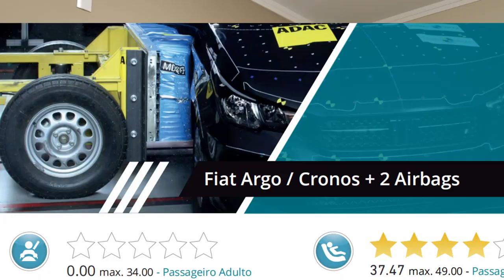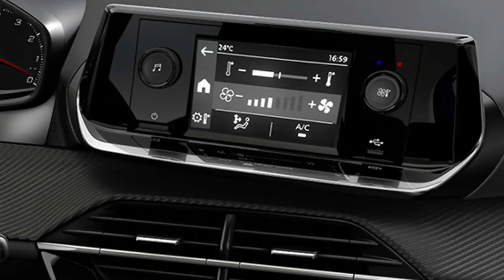Carros que terão redução de imposto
Governo Federal anunciou corte de impostos para reduzir o preço dos carros, então bora conferir quais carros entram na redução e se o modelo que você quer vai ficar mais barato!

Não compre carro agora sem antes conferir a redução de preços!

Faça parte destas notícias e dicas, com 1 real apenas, vc já nos ajuda um mooonte a trazer novos segredos e novidades para você!

Capítulos:
00:00 - Carro Popular
06:00 - Quanto Dura o Programa de Descontos
10:00 - Os Mais Baratos - Kwid e Mobi
10:50 - Citroën C3
11:40 - Peugeot 208
12:30 - Fiat Argo
12:55 - HB20
13:20 - Segurança para sua Família
14:20 - Polo Track
15:40 - Onix
16:40 - Cronos o Sedan mais Barato do Mercado
17:20 - HB20S
17:40 - Onix Plus
18:00 - Virtus
18:40 - Toyota Yaris
20:00 - Automáticos - Argo Drive CVT
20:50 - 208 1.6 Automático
23:50 - SUVs - Pulse
25:30 - Peugeot 2008
26:10 - T-Cross Sense
29:50 - C4 Cactus
30:40 - Jeep Renegade
32:00 - Vai Estourar a Bolha dos Usados?
34:00 - Carros pra Trabalho - Saveiro
34:40 - Strada
35:20 - Montana Turbo
36:10 - Fiorino e Partner Rapide